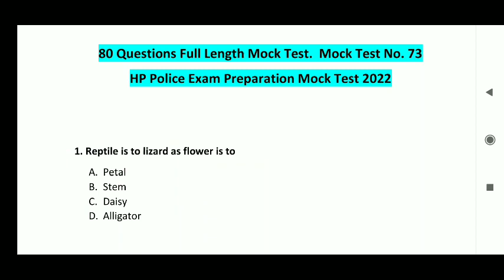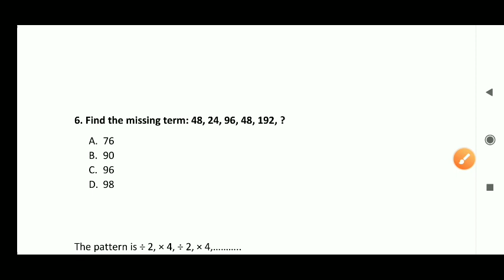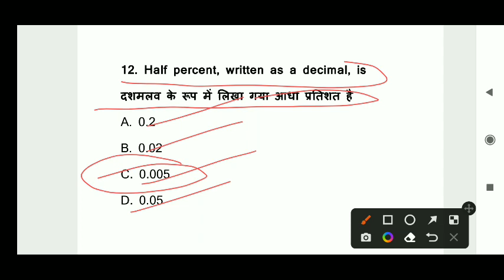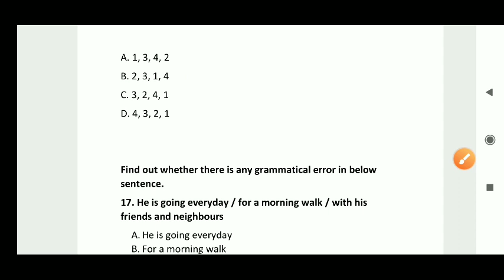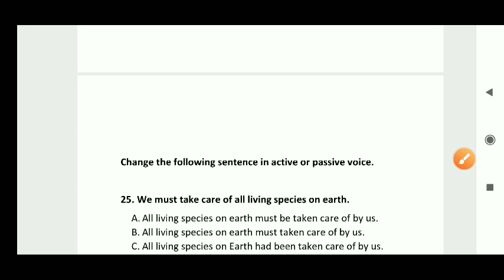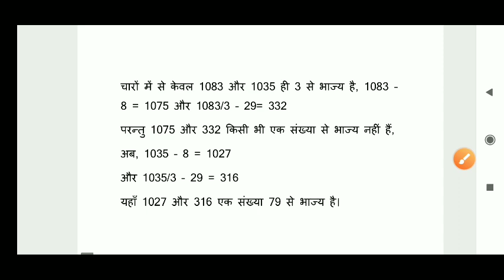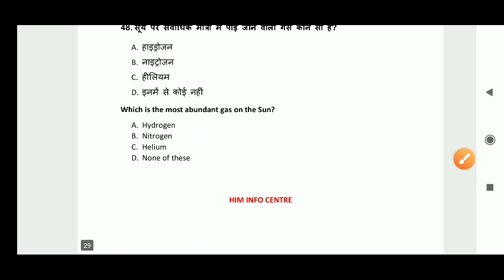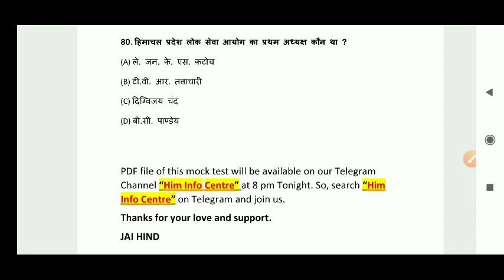HP Police Full Length Mock Test | HP Police Exam 2022 | 80 प्रश्न | हिमाचल पुलिस सिपाही परीक्षा 2022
Channel About:
Him Info Centre is a hub of knowledge on various subjects including jobs, tech, health and career success and motivation and lots more.

Pdf Link will be available soon on our Telegram
Channel 8 pm tonight. Join Telegram Channel "Him Info Centre" now.